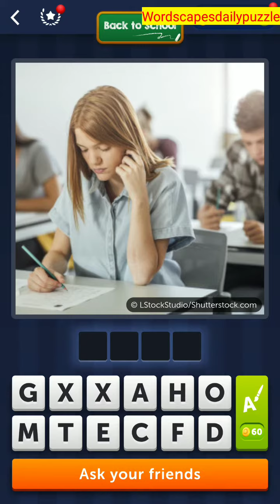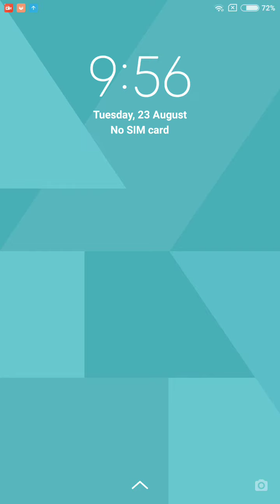4 Pics 1 Word Daily Puzzle August 23, 2022